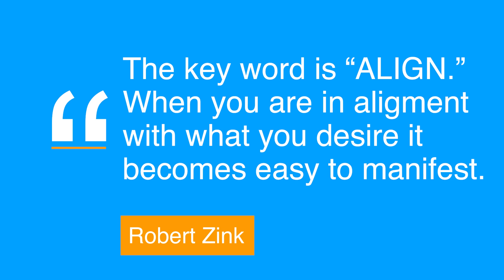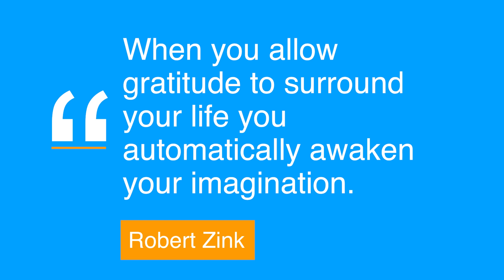This Changed Everything For Me | Use This Vibration To Manifest Fast | Neville Goddard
Robert Zink reveals the ultimate key to unlocking rapid manifestation and unleashing the power of Neville Goddard's remarkable vibrations. Prepare to be amazed as I share the life-changing technique that completely revolutionized my reality and can do the same for you. Are you ready to tap into the unlimited potential of your subconscious mind and manifest your deepest desires at an accelerated pace? Look no further! With Neville Goddard's groundbreaking teachings, you'll harness the incredible power of your thoughts and feelings, aligning them with your true desires to effortlessly attract abundance and success into your life. Get ready to witness a profound shift in your manifestation journey as you learn how to utilize the vibrational frequency mastered by Neville Goddard himself. Discover the secrets to altering your reality and effortlessly manifesting your dream life. Unleash the magic within and witness the extraordinary transformations that await you. If you're ready for a remarkable shift in your manifestation abilities, then this video is a must-watch. Join Robert Zink on this incredible journey and unlock the power to manifest fast with Neville Goddard's life-changing vibrations. Your dreams are closer than you think!